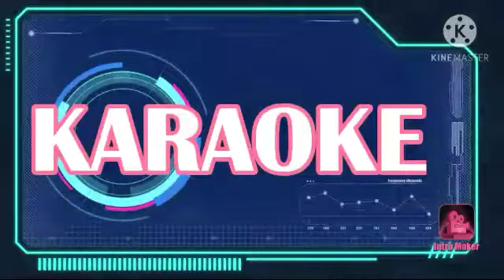8mykaraokelist YAKAP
YAKAP